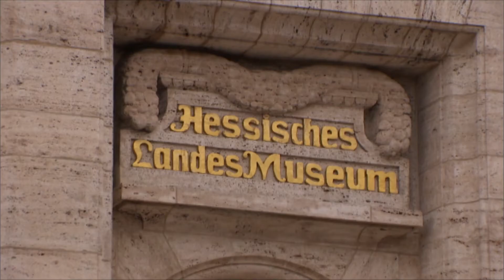Wiedereröffnung des Hessischen Landesmuseums Kassel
Nach Jahrzehnten im Depot werden viele Exponate der Volkskunde-Sammlung in der Dauerausstellung zu sehen sein. Auch Nord- und Mittelhessische Trachten.